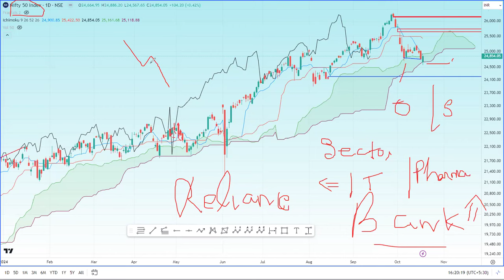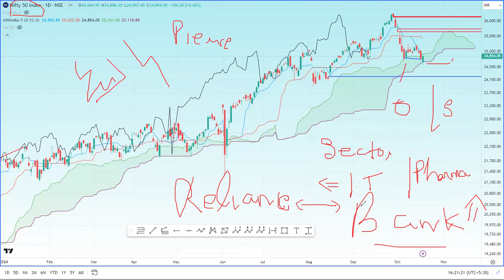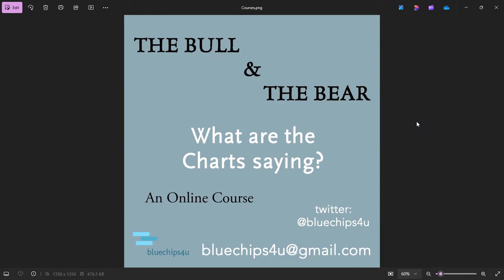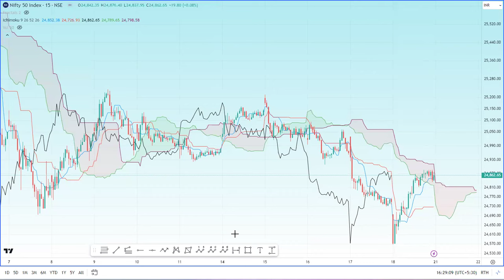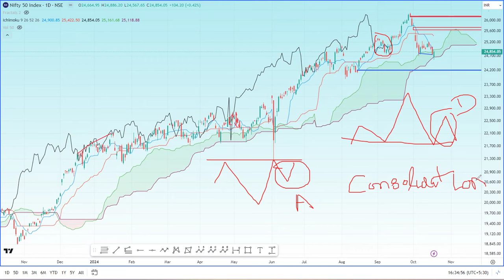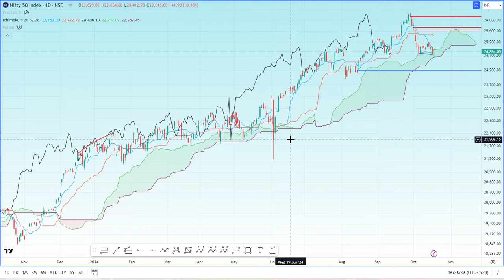Nifty - Index ki baat